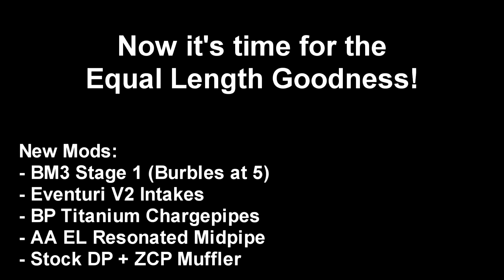THE BEST F8X M3 M4 S55 EXHAUST INTAKE COMBO! SOUND CLIPS ONLY! Active Autowerke EL | Eventuri | VRSF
I got my active autowerke equal length midpipes installed! Here's some sound clips of the midpipes, eventuri intake, and bp engineering chargepipes! I'm going to install my catless downpipes soon but wanted to show you guys what they sounded like with the stock cats. Let me know what you guys think!

2017 BMW M4 Competition Build List:
BBS LM's 19x9.5 +22 (fronts) 19x11 +37 (rears)
Michelin Pilot Sport 4s - 265/35/19 (fronts) 305/30/19 (rears)
KW V3 Coilovers
Eventuri V2 Intakes Red Carbon
Active Autowerke Equal Length Midpipe Resonated
VRSF Catless Downpipes
BP Engineering Chargepipes & Jpipe
LAPTORR Japan Front Lip Spoiler
PSM Style Rear Diffuser
P Style Side Skirts